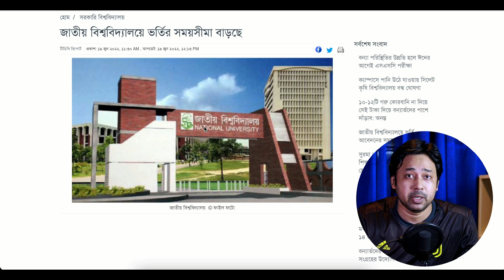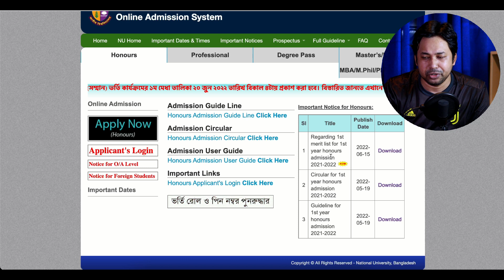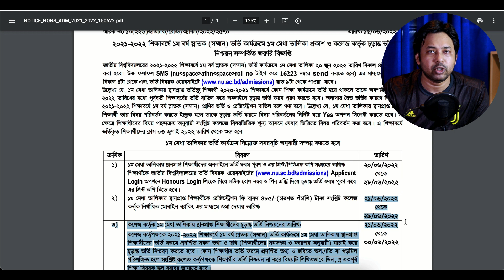জাতীয় বিশ্ববিদ্যালয় ভর্তি ২০২২ | NU ভর্তি ২০২২- সময় বাড়ছে | NU 1st Merit Result 2022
নিউজঃ দ্যা ডেইলি ক্যাম্পাস